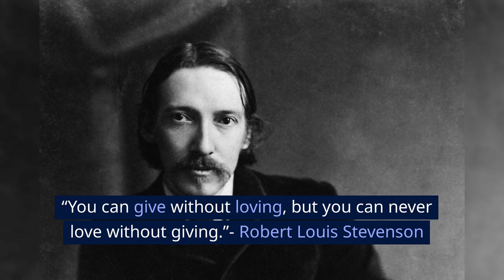Robert Louis Stevenson Quotes - Hide Your Fears, Show Your Courage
Quotes By English & European Writers, Artists & Explorers - Robert Louis Stevenson, born on November 13, 1850, in Edinburgh, Scotland, and passing away on December 3, 1894, in Vailima, Samoa, was a prolific Scottish novelist, poet, and travel writer best known for his classic works like “Treasure Island,” “Kidnapped,” and “Strange Case of Dr. Jekyll and Mr. Hyde.”

“To be what we are, and to become what we are capable of becoming, is the only end of life.”

“Keep your fears to yourself, but share your courage with others.”

“The world is so full of a number of things, I’m sure we should all be as happy as kings.”

“Don’t judge each day by the harvest you reap but by the seeds that you plant.”

“Life is not a matter of holding good cards, but of playing a poor hand well.”

“You can give without loving, but you can never love without giving.”

“There is no duty we so much underrate as the duty of being happy. By being happy, we sow anonymous benefits upon the world.”

“I travel not to go anywhere but to go. I travel for travel’s sake. The great affair is to move.”

“The man who forgets to be thankful has fallen asleep in life.”

“I never weary of great churches. It is my favorite kind of mountain scenery. Mankind was never so happily inspired as when it made a cathedral.”

“The best things in life are nearest: Breath in your nostrils, light in your eyes, flowers at your feet, duties at your hand, the path of right just before you. Then do not grasp at the stars, but do life’s plain, common work as it comes, certain that daily duties and daily bread are the sweetest things in life.”